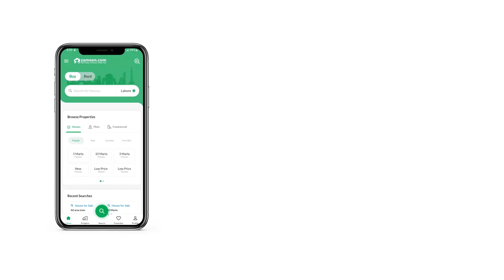4 KANAL FARM HOUSE FOR SALE IN BANI GALA ISLAMABAD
- Noor Avenue (Cross IK khan House and after 1.5 Kms)
- Elevated Plot
- 4.34 Kanal
- 3.78 Kanal
- 80 Ft front
- 220 Ft Length )
- Lavish Construction (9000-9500 Sq Ft)
- 7 Bed with attached Washroom